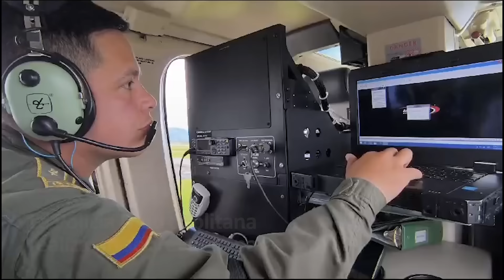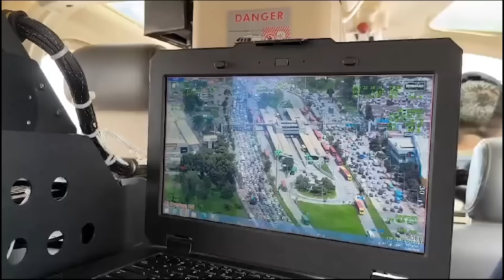Revisión de seguridad previa a la final del fútbol Santa Fe vs Bucaramanga | El Tiempo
La Policía Metropolitana realiza un sobrevuelo para revisar los dispositivos de seguridad antes de la final del Fútbol Profesional Colombiano, que se disputará esta noche entre Independiente Santa Fe y Atlético Bucaramanga en el Estadio El Campín de Bogotá.